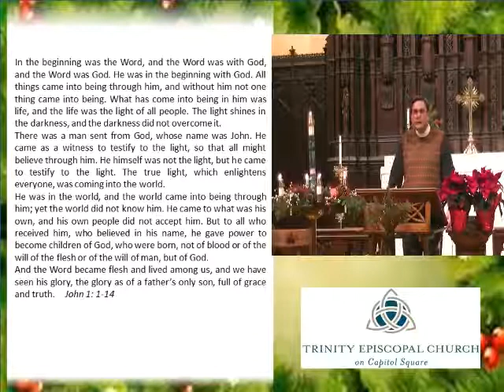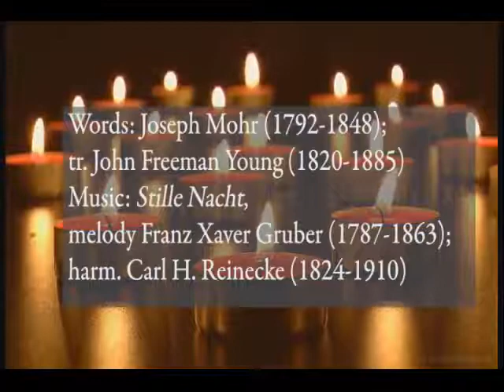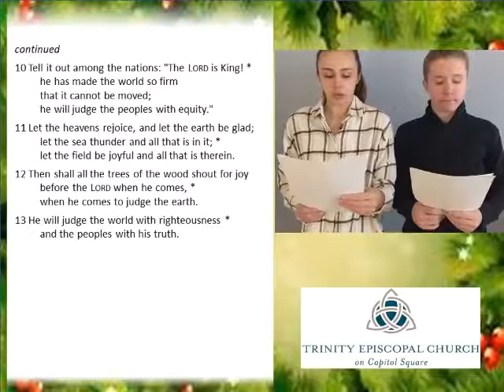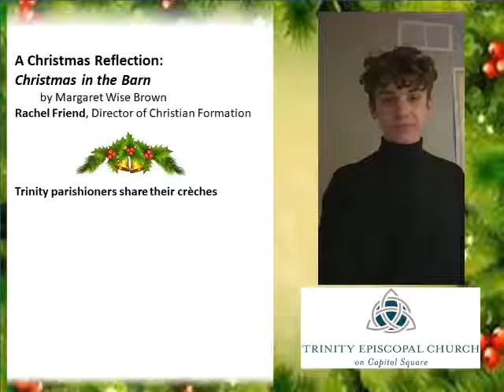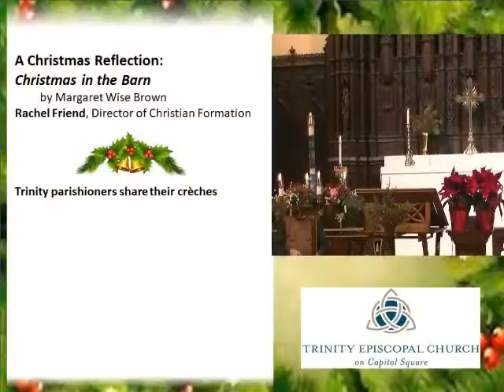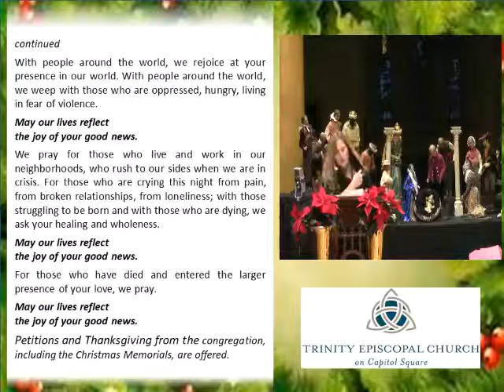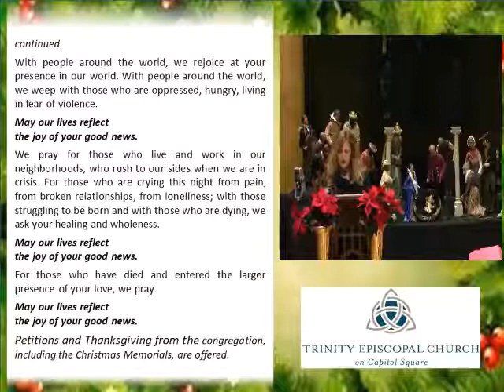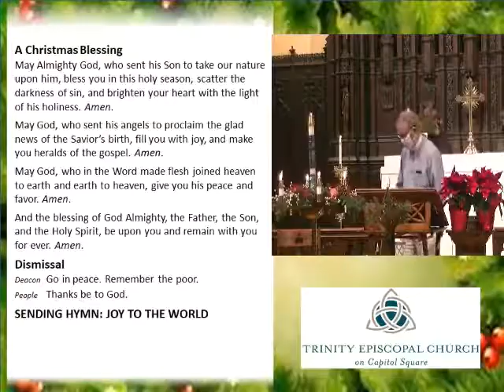Christmas Eve at Trinity Church